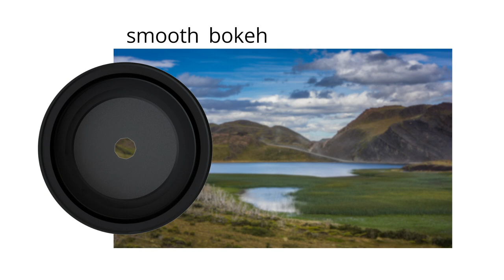Irix 45mm f/1.4 Dragonfly | Features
The Irix 45mm f/1.4 with fast aperture and amazing optics is great alternative to 35-50mm focal length lenses.
Check out the features of the newest member of Irix family!

- Smooth bokeh
- Fast F/1.4 aperture
- Internal focusing
- Weather resistant construction
- Aperture control straight from the camera
- All exposure parameters are saved in EXIF data
- 50-degree field of view
- "Focus Lock" feature
- 77mm front filter thread

Available mounts: Canon EF, Nikon F and Pentax K.